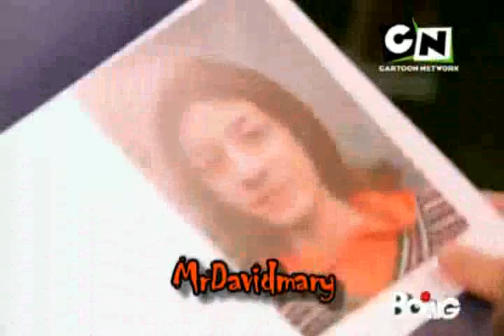teen angels ep 15(4/4)1a serie italia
video di cris morena group rgb dori media e sony music